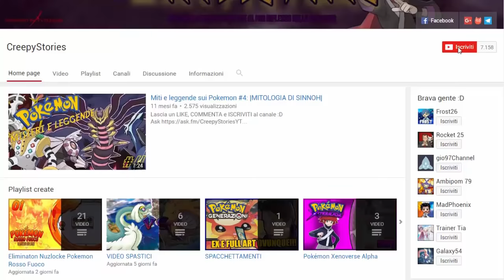SFIDA CONTRO DIO? EUGINIUS SEI UN ERETICO! - POKEMON HEART GOLD CHALLENGELOCKE [EP.09]